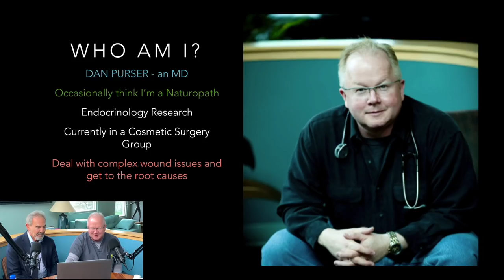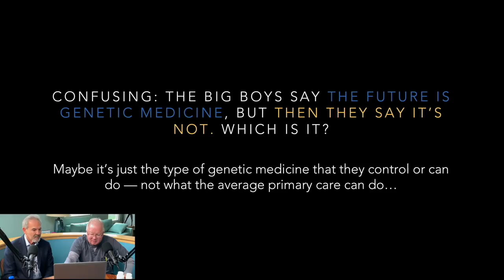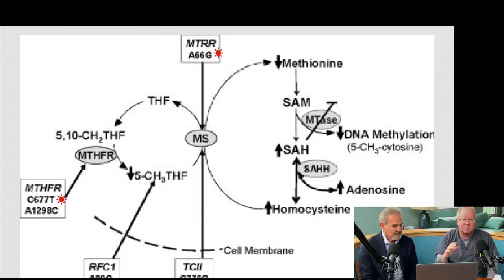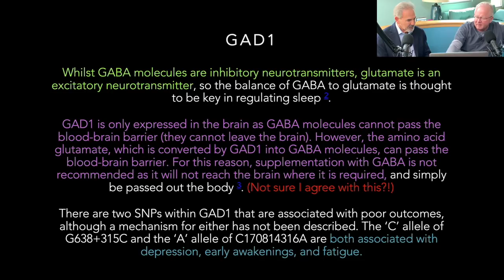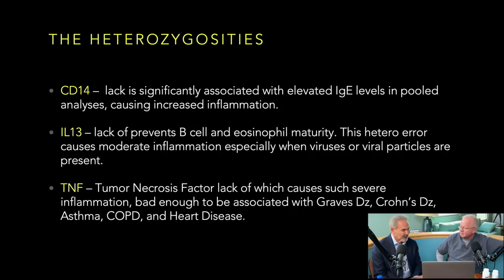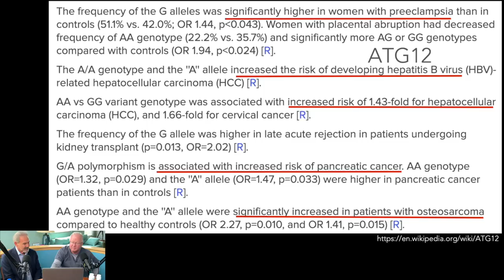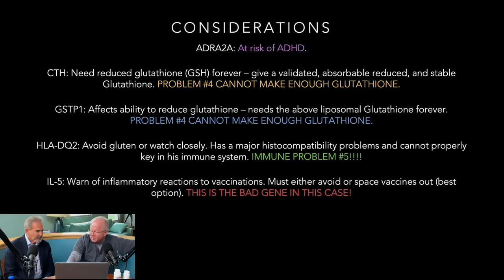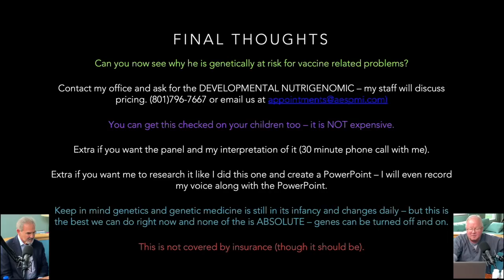Genetics of One-Year-Old vs. Autism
Dan Purser MD and Mike Clark PhD discuss the potential genetic factors found in a couple of patients including a newborn 1-year-old. They find many factors in his genetics that could lead to severe autism if proper precautions are not followed.